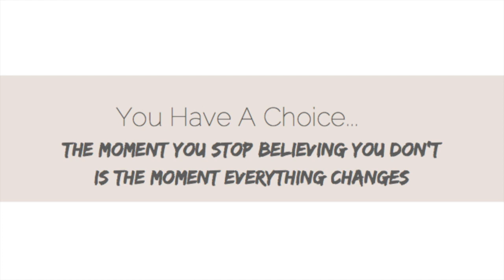Mentally Exhausted: Always Feeling Tired Is Not Cute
Watch this video if you have “achieved” things only to not be fulfilled with them in the end anyways. If you think you might be on the verge of burnout, feeling emotionally drained, mentally exhausted, or always feeling tired.

I share with you my experience & learning from going from totally motivated & on fire in my life to not wanting to go after anything. In fact, I wanted to take every single thing that I have worked for in my life & throw it all away. To leave relationships, to move away, to let go of my business. For me it was this state of, "I need to escape and get out of here or I am going to combust."

You can join the unedited FB Live conversations that I do weekly by going here & liking my page:

If you have a business, a job, a family, or significant responsibilities, pressures, and demands, you might be thinking that being on the verge of burnout, feeling emotionally drained, mentally exhausted, or always feeling tired is normal. You might think it has to be this way. Please allow this video to give you another perspective to consider.

To learn more about my work & join my juicy newsletter list

Here are a few other videos that will help you get back to where you want to be:

BONUS: I love hear multiple perspective on the same topic so here is a gem by Marie Forleo on How to Stop Caring About Things That Don’t Matter (this saves A LOT of head space)